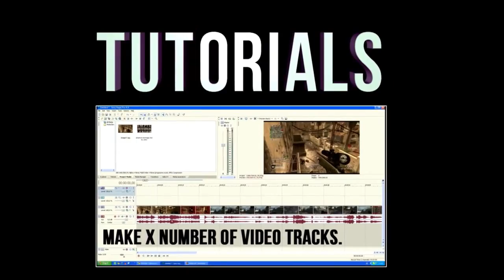EditorsClub Promo - New sponsor :D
gimme thumbs, fave, sub n stuff.

THANKS
gabriel